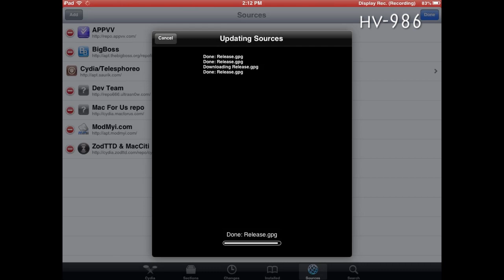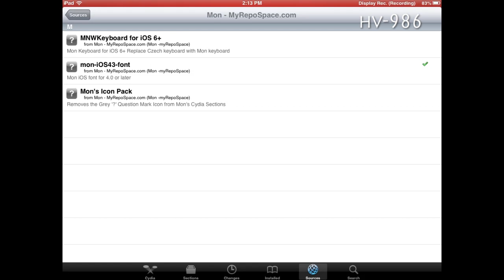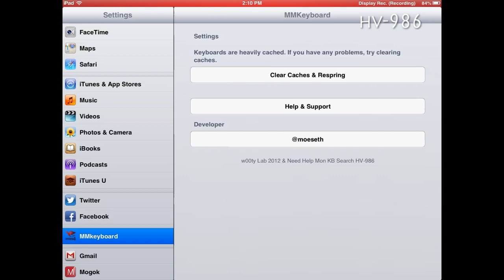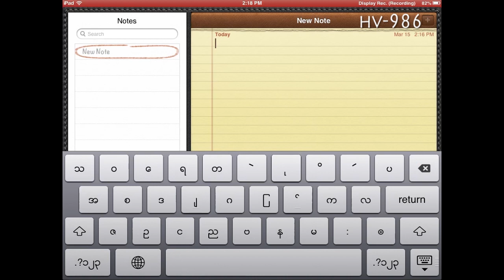How to Install Mon Keyboard & Font IOS 6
That is a tutorial how to install Mon language font and keyboard on ios 6

Note:

1.before doing this you need to jailbreak your IOS device more thing you have to read here for your jailbreak

2. You have to make a copy of backup your data

3. Responsible in case of any damage to Your device. So, try this at your own risk.

quick tip:
1) Open cydia
3) install font
4)install Keyboard
5) Setting ,Keyboard, Add New keyboard..., CCzech done :)